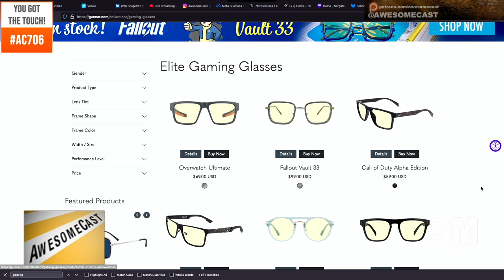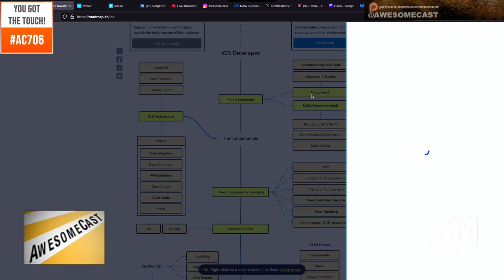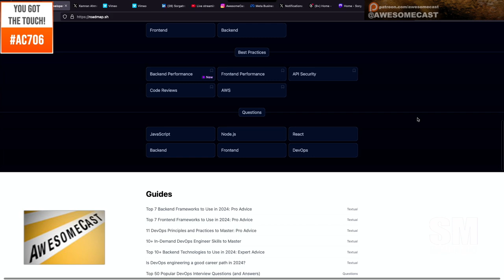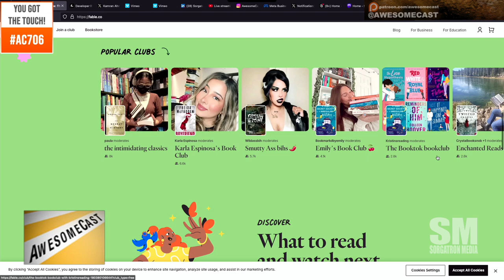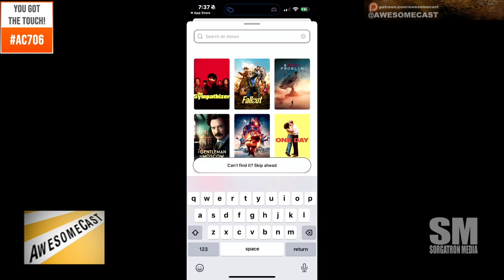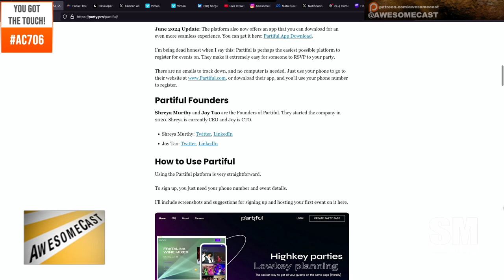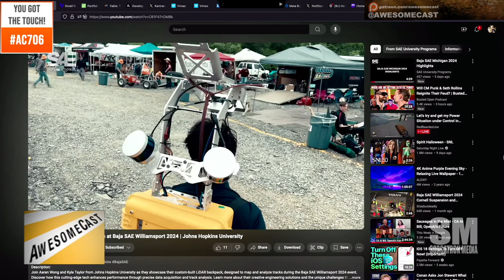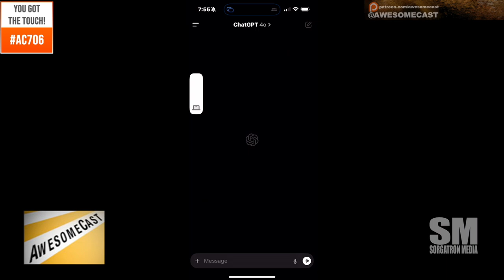AwesomeCast 706: Tiny Crocs & Big Tech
In this exciting episode of AwesomeCast, hosts Michael Sorg, Katie Dudas, and Amanda Narcisi bring you the latest tech trends, gadgets, and innovations. From cutting-edge blue light glasses for gamers to innovative learning platforms, there’s something geeky for everyone! Get ready to dive into:

 • Tiny Crocs in Happy Meals – Katie kicks things off by sharing her latest Happy Meal find: tiny Crocs! These adorable collectibles come in a miniature Croc box and even include stickers. A must-see for collectors and Crocs fans alike.

 • Gunnar Overwatch Blue Light Glasses – Katie reviews her new Gunnar glasses from the Overwatch collection. These stylish, lightweight glasses are perfect for gamers and professionals spending long hours in front of screens, helping reduce eye strain. They’re available at Gunnar.com and even come with prescription options!

 • Roadmap.sh – Learn Tech Skills Like a Pro – Amanda introduces Roadmap.sh, a fantastic resource for tech learners. Whether you want to learn Python, Docker, or software quality assurance, this interactive site provides visual roadmaps and resources to level up your skills. Perfect for both beginners and experienced techies.

 • Shamwon Q13 Bluetooth Controller – Sorg shows off the Shamwon Q13, a budget-friendly mobile controller that offers an Xbox-style gaming experience. Great for Call of Duty Mobile and other games, this device enhances mobile gaming. Get yours on Amazon, but be ready for some quirks!

 • Party Planning with Partyful – For anyone organizing events, Partyful is a handy app that makes RSVPs, event reminders, and guest management a breeze—especially for private events. If you’re looking for an alternative to Facebook invites, this app’s for you.

 • Fable – The Social Media for Book Lovers – Amanda discusses Fable, a platform perfect for book lovers looking for a more community-oriented reading experience. Track your reading, discover new books, and even join book clubs—all in a visually appealing app.

 • Boston Dynamics’ Robot Dog in Action – We revisit Boston Dynamics’ famous robot dog, spotted by Brian Crawford at the Museum of Science in Boston. Watch as the robot climbs stairs and patrols the museum like something out of Black Mirror.

 • The Power of the New iPhone Camera Button – Michael Sorg and Amanda dive deep into iPhone photography, exploring the functionality of the new camera button and sharing tips on how to get the best shots using Apple’s latest technology.

 • Gunnar Overwatch Glasses: Gunnar.com

 • Roadmap.sh: Roadmap.sh

 • Partyful: partyful.co

 • Fable Book Tracking: fable.co

Be sure to tune in for more tech tips, quirky event stories, and gadget talk, and don’t miss out on all the fun